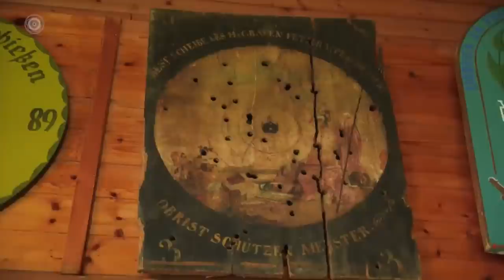ECh Rifle/Pistol/Shotgun Croatia – Final Trap Team Women